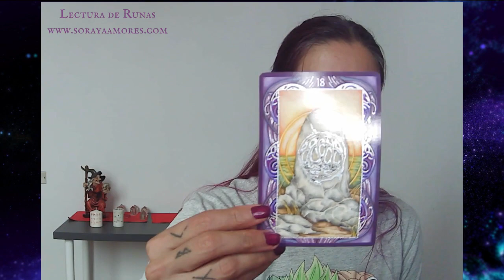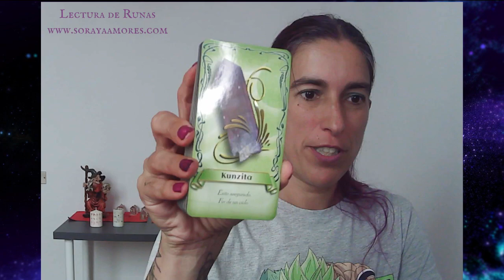ESCORPIO! RUNAS VIKINGAS! Te quedas o te vas, pero cambia! Relaciones amorosas esporádicas!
LECTURAS PERSONALIZADAS DISPONIBLES !
Ponte en contacto por WhatsApp para reservar tu cita + 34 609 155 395

CURSOS ONLINE DE ARTES MÍSTICAS
Magia Lunar con la Diosa Hécate - Magia Wicca - Magia Celta - Lectura de Runas - Magia Nórdica...

GRACIAS POR EL APOYO SIEMPRE!